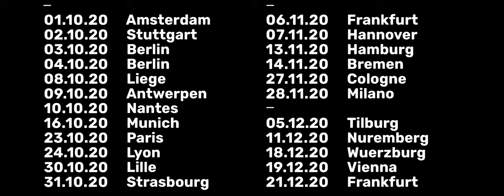Fritz Kalkbrenner - True Colours Tour 2020 (Live in Leipzig)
Fritz Kalkbrenner - True Colours Tour 2020 - Leipzig 29.2. & 1.3.20

Unfortunately the tour had to be postponed to autumn 2020. Only a few gigs had already taken place.  These are impressions of Leipzig, which we can look forward to. Thanks Leipzig and I am looking forward to seeing you in autumn, stay healthy!

01.10.20 / NL-AMSTERDAM
02.10.20 / DE-STUTTGART
03.10.20 / DE-BERLIN
04.10.20 / DE-BERLIN
08.10.20 / BE-LIEGE
09.10.20 / BE-ANTWERPEN
10.10.20 / FR-NANTES
16.10.20 / DE-MUNICH
23.10.20 / FR-PARIS
24.10.20 / FR-LYON
30.10.20 / FR-LILLE
31.10.20 / FR-STRASBOURG
06.11.20 / DE-FRANKFURT
07.11.20 / DE-HANNOVER
13.11.20 Fri DE-HAMBURG
14.11.20 Sat DE-BREMEN
27.11.20 Fri DE-COLOGNE
28.11.20 Sat IT-MILANO
05.12.20 Sat NL-TILBURG
11.12.20 Fri DE-NÜRNBERG
18.12.20 Fri DE-WÜRZBURG
19.12.20 Sat AT-VIENNA
21.12.20 DE-FRANKFURT